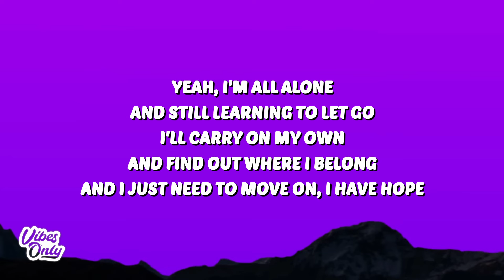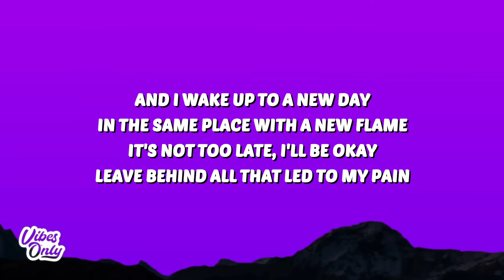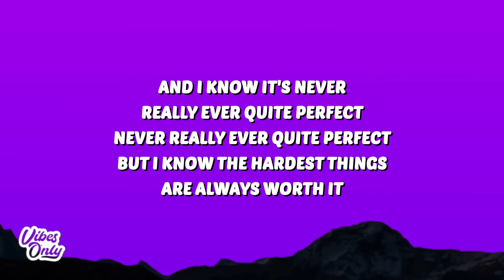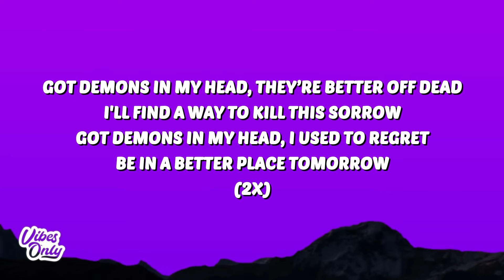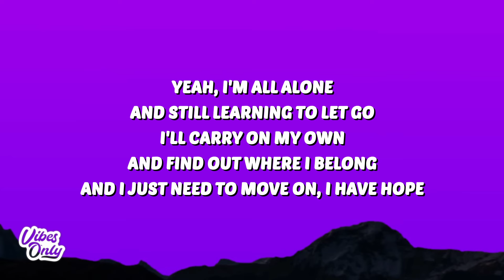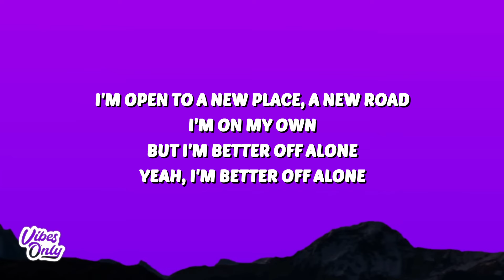NEFFEX - Learning to Let Go (Lyrics)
🎤 Lyrics:
[Intro]
Hey, hey, hey, hey, woah-oh

[Chorus]
Yeah, I'm all alone and still learning to let go
I'll carry on my own and find out where I belong
And I just need to move on, I have hope
I'm open to a new place, a new road
I'm on my own, but I'm better off alone
Yeah, I'm better off alone

[Verse 1]
And I wake up to a new day
In the same place with a new flame
It's not too late, I'll be okay
Leave behind all that led to my pain
And I know it's never really ever quite perfect
(Never really ever quite perfect)
But I know the hardest things are always worth it

[Bridge]
Got demons in my head, they’re better off dead
I'll find a way to kill this sorrow
Got demons in my head, I used to regret
Be in a better place tomorrow

[Verse 2]
I will make change, I will make a new life